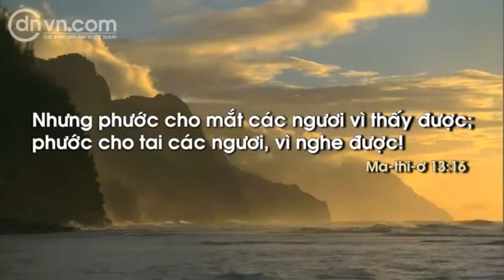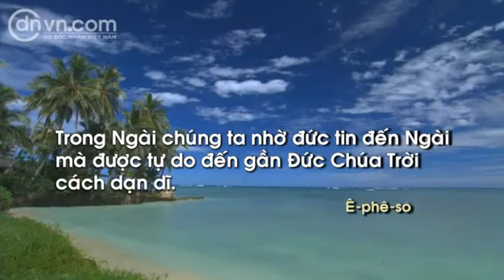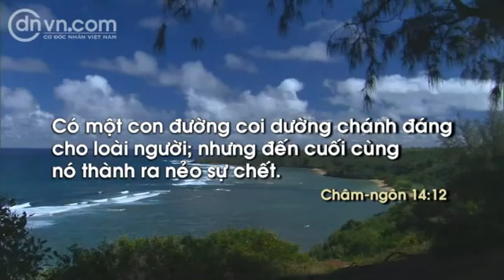VietnamlovesJesus Music 045